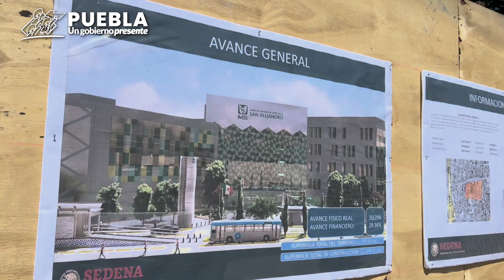CON FEDERACIÓN, GOBIERNO ESTATAL FORTALECE SISTEMA DE SALUD: SERGIO SALOMÓN